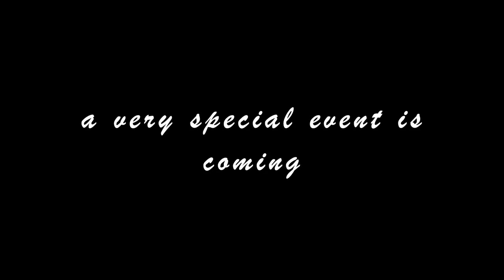Something extra special is coming to the Jim Shorkey Auto Group!